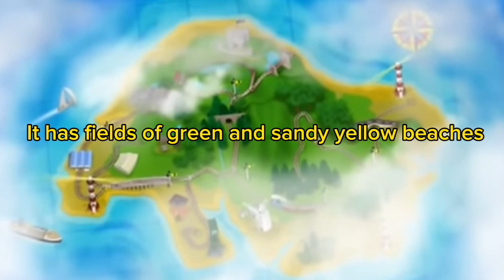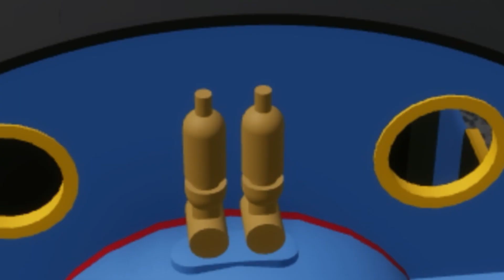The Railways Of Sodor Season 2 Episode 7 catch me catch me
Another episode already…..

Yayyyyyyyyyyyyy😃